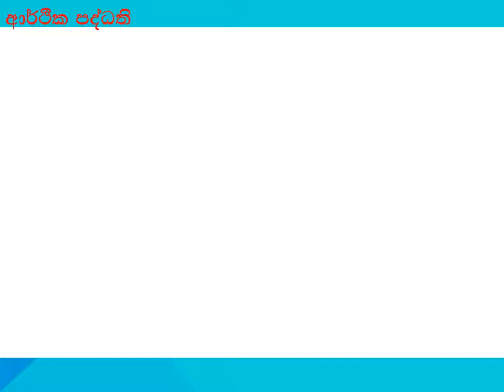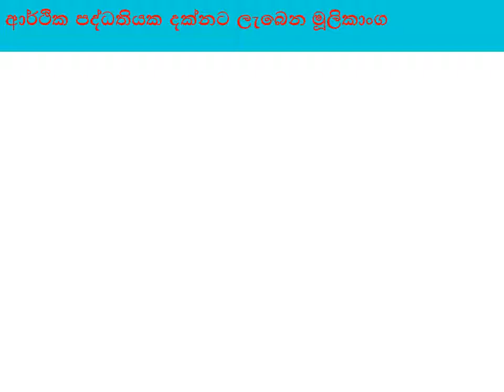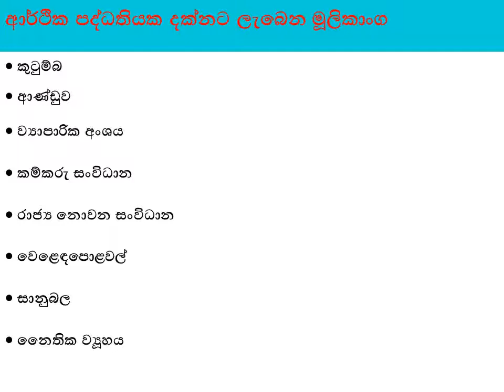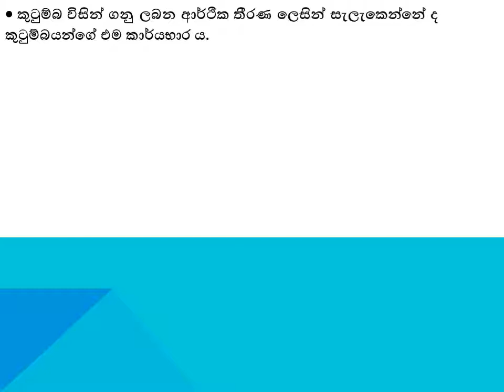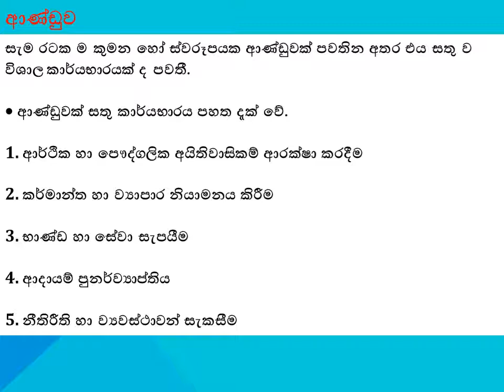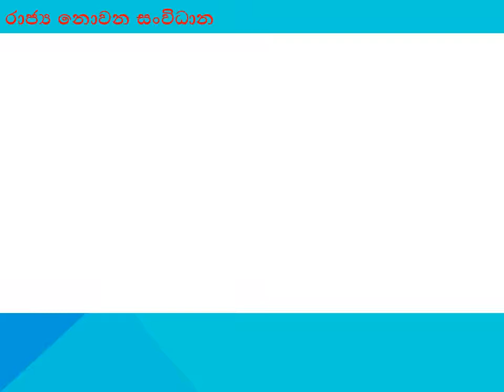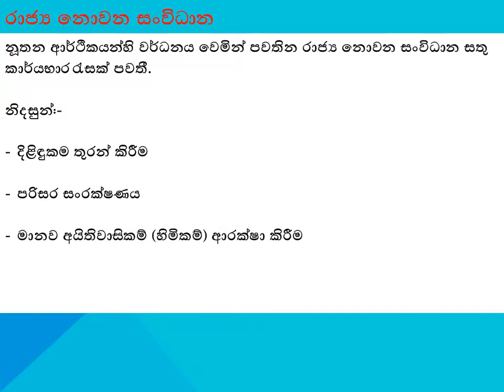ECONOMICS,Basic Economic Problems/ආර්ථික විද්‍යාව 01 වන පාඩම මූලික ආර්ථික ප්‍රශ්න Video - 11